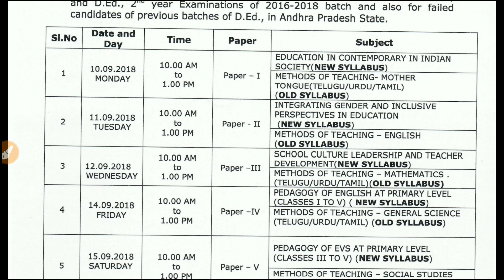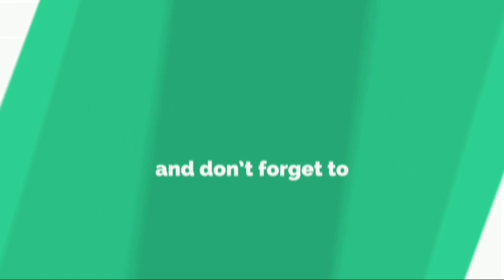AP D.ED 2016-18 BATCH 2ND YEAR EXAM EXAMINATION UPDATE|| PUBLIC EXAMS START@10-09-2018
AP D.ED 2ND YEAR PUBLIC EXAMINATION SCHEDULE FOR 2016-18 BATCH || EXAMS START@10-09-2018

ALL DSC MATERIALS AVAILABLE

TELUGU || ENGLISH || PERSPECTIVES OF EDUCATION || MATHS || SCIENCE || SOCIAL || BIOLOGY || TRI METHODS|| ENGLISH & TELUGU METHODS

TO DOWNLOAD MATERIALS YOU MUST BE OUR CHANNEL SUBSCRIBER  THEN ONLY YOU HAVE ACESS TO DOWNLOAD

COMPETITIVE  BOOKS